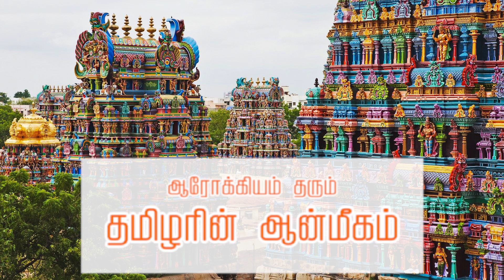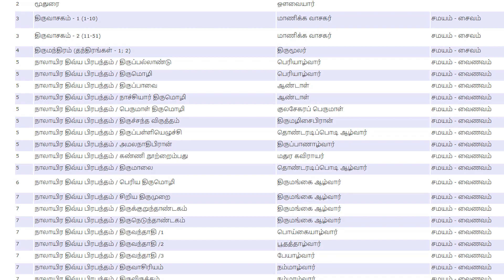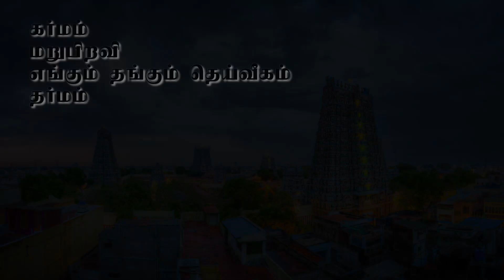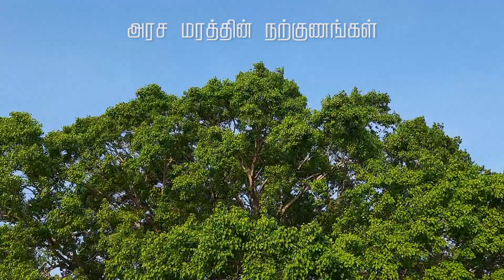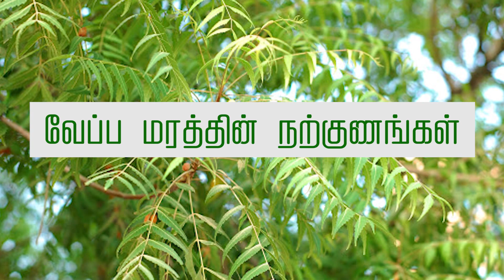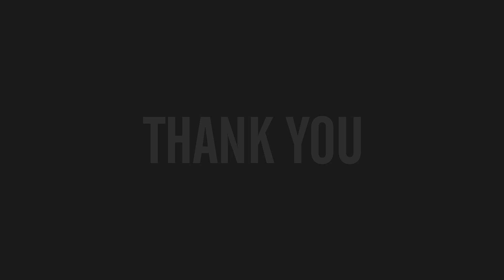இந்துமதம் - தமிழர் இயற்கை வழிபாடு – Hindu Aanmeegam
தனித்துவம் வாய்ந்த இந்துமத வழிபாடு
உலகிலேயே ஆரோக்யம் தரும் தமிழர்களின் வழிபாட்டு முறை
தமிழர்களின் இயற்கை வாழ்வியல் சார்ந்த ஆன்மீகம் ஒரு பார்வை: